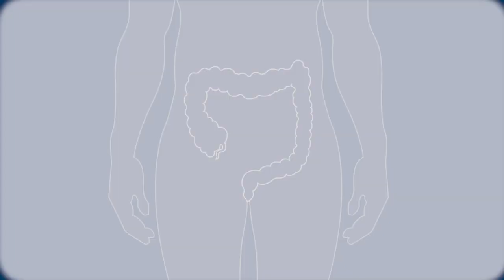Rehabilitace u kolorektálního karcinomu - pohled pacienta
Toto video spolu s 51 dalšími je součástí edukativního DVD Průvodce onemocněním kolorektálním karcinomem. Celé DVD je ke stažení na Cílem projektu je projít náročným obdobím po sdělení diagnózy zhoubného nádoru. Filmy poskytnou pacientovi možnost stát se partnerem svému ošetřujícímu lékaři v rozhodování o další diagnostice a léčbě nemoci.